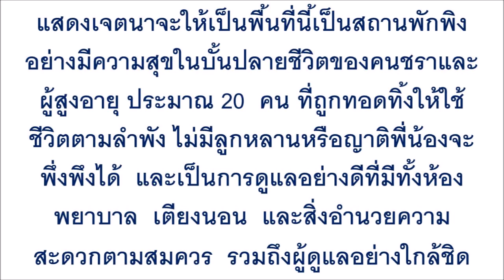บ้านสุขสุดท้าย คือชื่อจริงสถานพักพิงคนแก่ถูกทิ้งบิณฑ์ บรรลือฤทธิ์เสียสละทุกสิ่งตั้งใจทำ